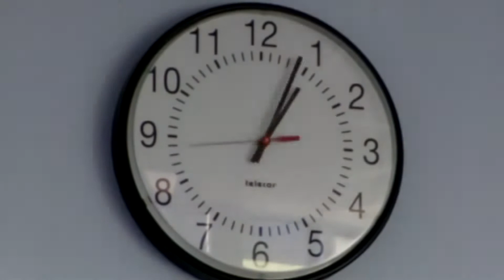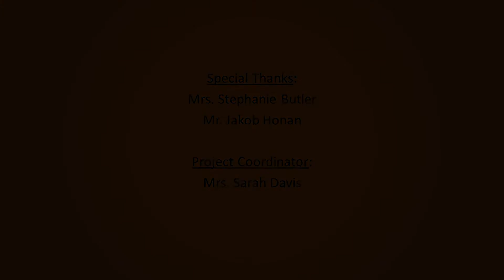90 Second Newbery; Last Stop on Market Street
This film was created by some of my 6th grade students. We read "Last Stop On Market Street" and then students brainstormed how they wanted to present the story, wrote the script, acted, recorded the action and edited the video.